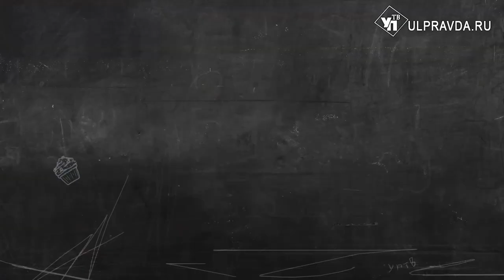Кухня. Экзотика по-ульяновски, или Как приготовить креветки со сгущенкой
Нестандартные, сочные и свежие. Ульяновский ресторатор Елена Апарина привезла непривычные для наших гурманов рецепты. Как их восприняли местные эстеты кулинарии? И нужна ли веганская кухня в наших заведениях? Узнаете в новом выпуске программы «Кухня».